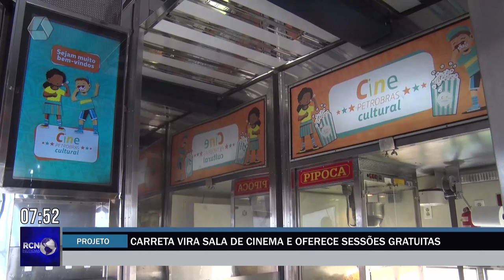Carreta da petrobras vira sala de cinema e oferece sessões gratuitas